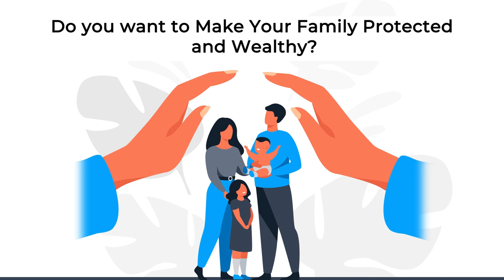Which is more Beneficial..?- By SRINIDHI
In this video, we are going to discuss the products which are more beneficial comparatively with quantity and price in a sustainable environment.

Managing Money is More Important than Earning More Money - Vaasu Challa

If you want to become rich and great; You should have a plan. Here at Happycoin, we help people to understand finance and help them progress in a better way.

Many People Becoming Poor or Staying In the Middle class due to a lack of Financial Literacy and Many getting cheated by illegal money circulating schemes, Pyramid scams, By Fraud companies...etc. We at Happycoin trying to create financial literacy, Education/Awareness through different platforms online and offline and help people to take the right decisions on their money.

At Happy COIN...We want to see
                        Happy Customers
                        Happy Organization (Our Employees)
                        Happy Investors (People Who arranged Business Capital)
                        Happy Nation (Happy Country)
Our Mission is to Turn 1 Lakh Middle-Class Families into RICH by providing the right financial education.